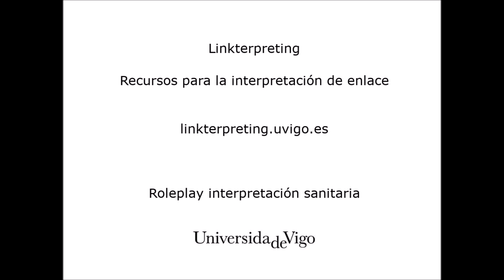Roleplay interpretación sanitaria 15